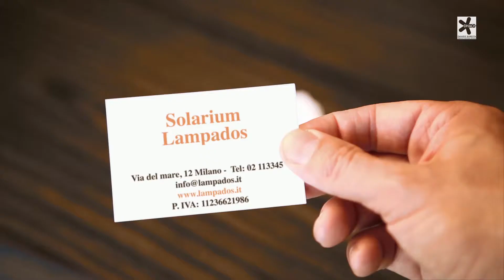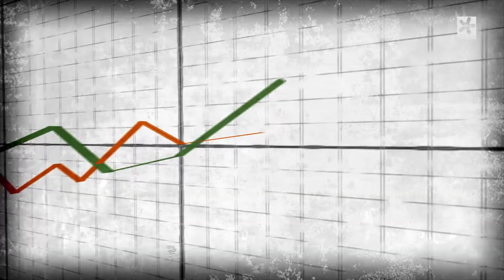Dhaos Showreel 2014